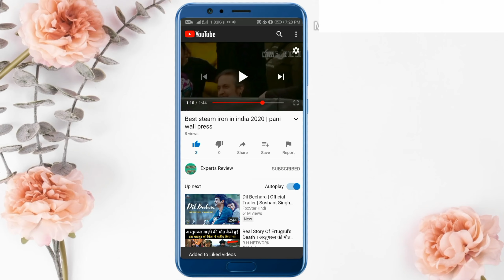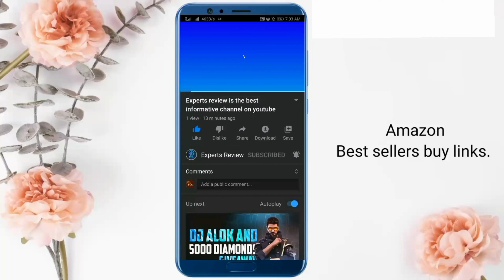Top 4 best umbrellas in india | best umbrella in 2020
We have given you information about best umbrellas india which is very useful to all and it is the best umbrella in 2020 and some umbrellas are the best brand umbrella.

Best sellers buy links//--

1. Amazon basics umbrella

2. Dexy umbrella

3. Mitravadan umbrella

4. Clomana umbrella

( one another best umbrella for you you can check )

Cover topics//--

1. Which is the best umbrella in india
2. How to select the best umbrella in 2020
3. Which is the best umbrella on amazon
4. Choose the best umbrella under 500
5. Choose the best umbrella under 1000
6. Good umbrella for monsoon
7. Top umbrellas for sunlight
8. Best Umbrella review
9. Best folding umbrella
10. Best umbrella for school
11. Which is the best brand umbrella
12. Select branded umbrella
13. Amazon basics umbrella review

So guys

Keep loving.
Keep supporting.
Keep smiling.
Keep watching.

                                       Hum aapko is channel pr best products ki information (review) dete hen or sath hi latest (important) information dete hen. jo ki aapke liye bahot hi useful ho sakti he.

Thanx.

We don't run sponsored content of any brand on this channel. We test maximum products on local shops and stores for better understanding. Some of the links are affiliate links so if you buy anything by these links so we found a small commission by company, and in this process, your price will not be affected, the small commission will be given by the company. Please be advised before making a purchasing decision because we have no responsibility for the details discussed in this video.